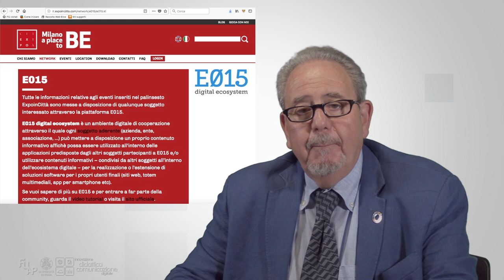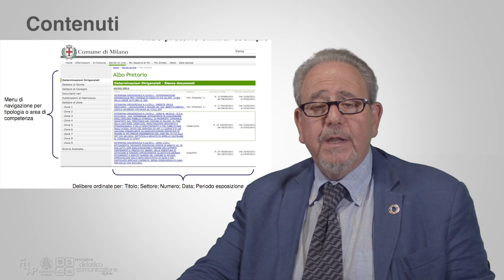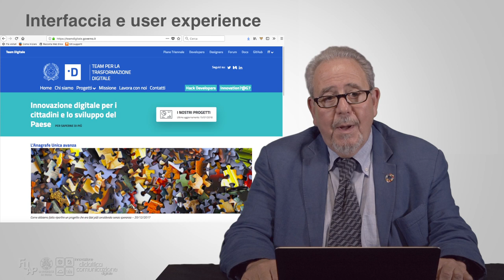Mochi Sismondi - 12 - Il design dei servizi digitali